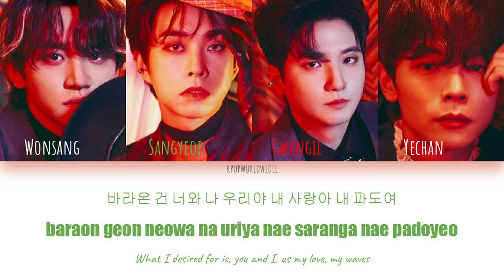LUCY - 못 죽는 기사와 비단 요람 / The knight who can't die and the silk cradle (Color Coded Lyrics)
LUCY - 못 죽는 기사와 비단 요람 (The knight who can't die and the silk cradle)